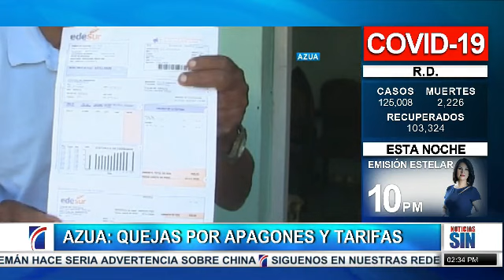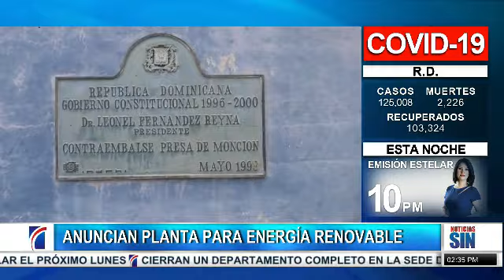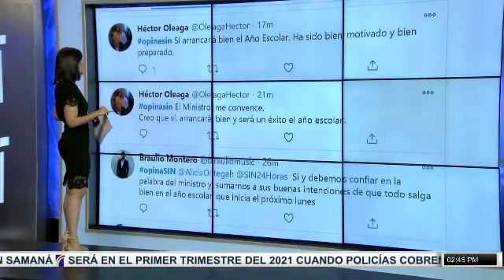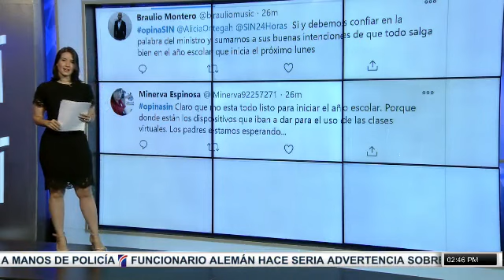Entierran joven ultimada por su pareja en La Vega